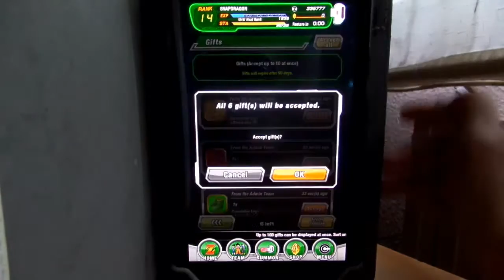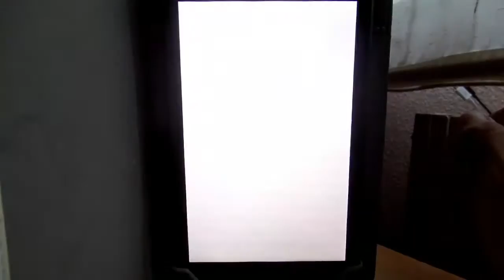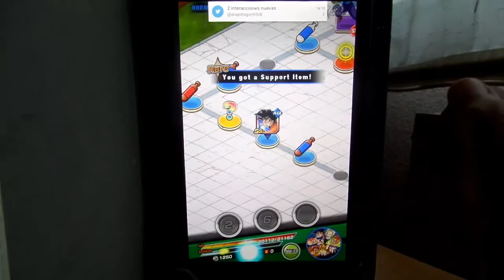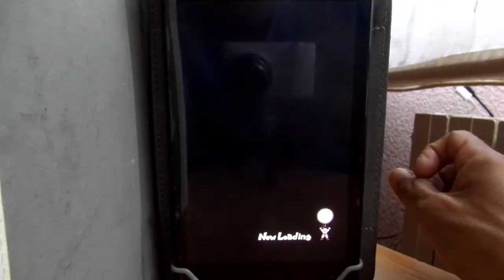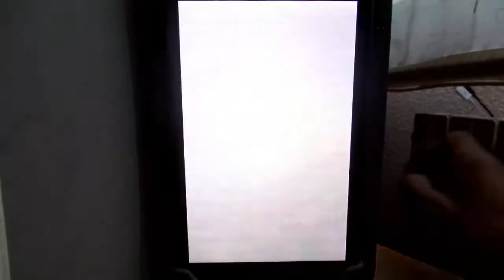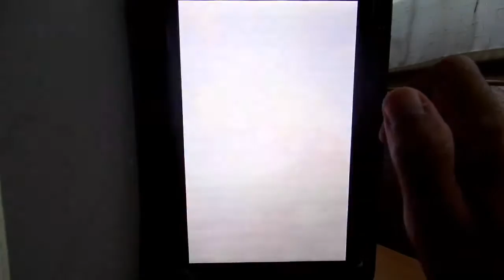Dragon Ball Z Dokkan Battle - evento conseguir a Piccolo Jr - By Snapdragon.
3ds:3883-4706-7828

psvita:ironmaiden23.